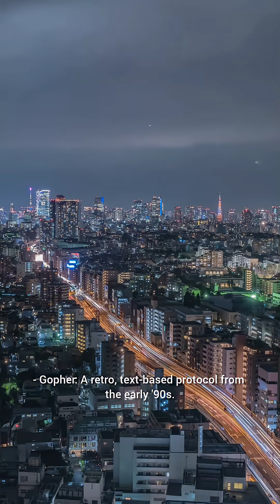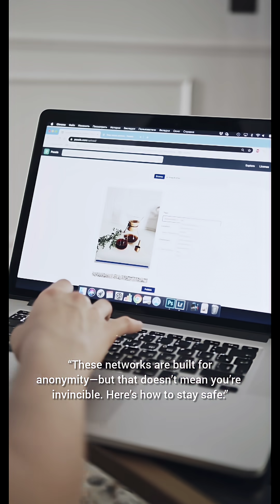The Secret Internet Layer You’re Not Supposed to Access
You've heard of the dark web—but what if I told you there's something deeper?

In this video, we explore the hidden layers of the internet that 99% of people have never accessed: Gopher, I2P, and Freenet. These networks are built for privacy, resistance, and anonymity—and yes, they're legal to explore if used responsibly.

🔐 Learn how to:
- Access Gopher using retro browsers
- Navigate I2P's encrypted ecosystem
- Use Freenet for censorship-resistant publishing
- Stay safe with VPNs, antivirus, and smart browsing